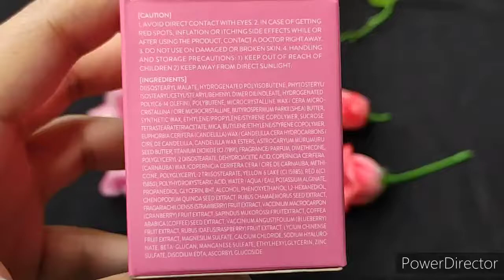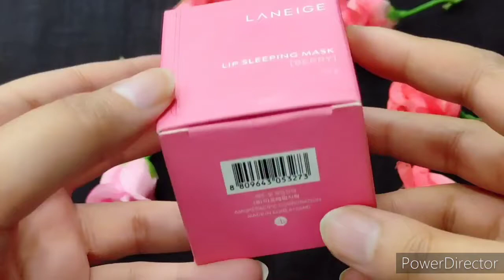LANEIGE LIP care lip sleeping mask /💋 ঠোঁটের কালো ভাব দূর করে ঠোটে গোলপী আভা আনবে।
These are my personal review / personal experiences not recommended by any company so all video will be authentic and tested by me.